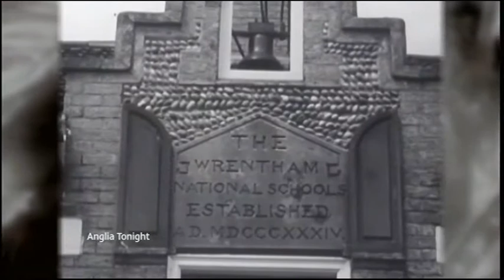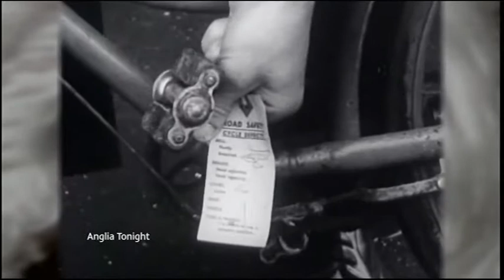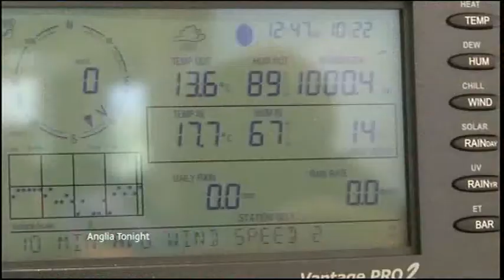50 years of Anglia News anniversary Norfolk Farmer and Patrick Stewart + John Clare the poet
22ed10th09

ITV 50 years of Anglia News look back.

Helpston Patrick Stewart and John Clare the poet to open new weather station.

Pig thinks its a dog.